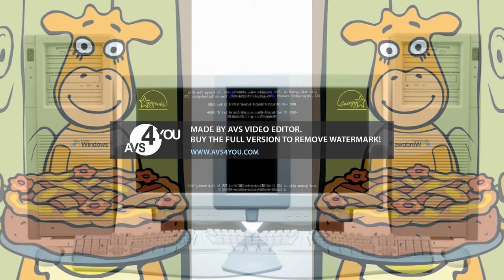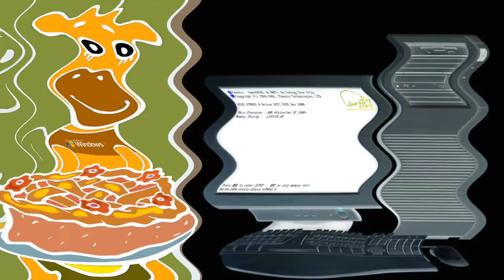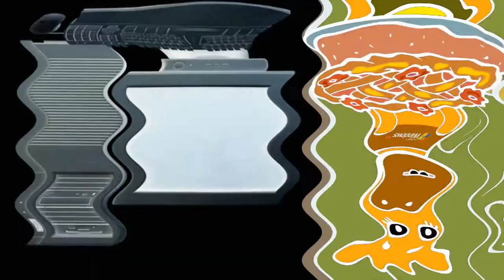Orange Moo-Cow Mama Berry Pie Hates Klaskyklaskyklaskyklasky Windows XP Effects 1